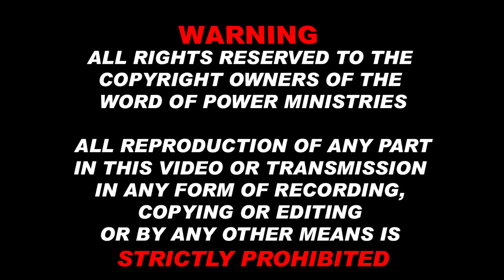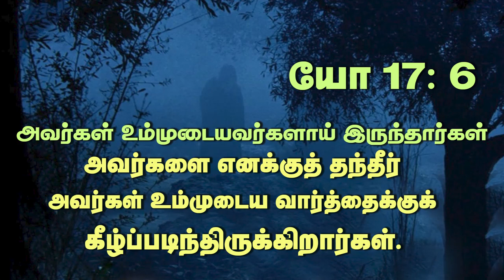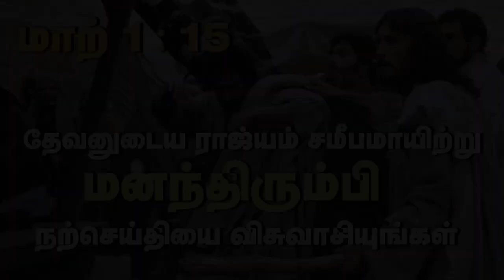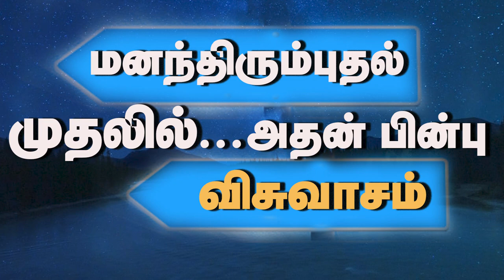14th May 2023 - Sunday